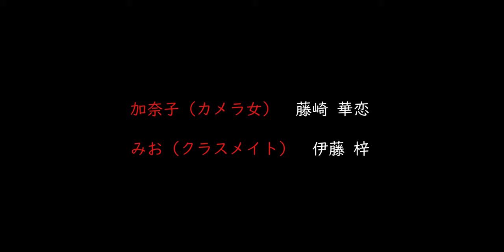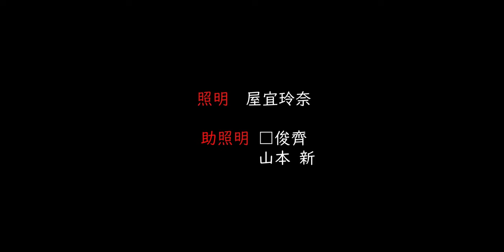短編映画「やくそく」(A Promise)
(2021 .ver)

兄の白井タクヤ(27)は、二人の妹、白井希美(17)、白井紗耶香(11)と一緒に暮らしている。タクヤは亡き母との約束で、二人の妹を守ることを誓っている。

タクヤはいつも不機嫌そうにしている妹の希美のことを心配している。希美は学校で同級生のリナ(18)とヒナ(18)にいじめられたり殴られたりしている。

それを知ったタクヤは、大切な妹を守れなかったことを悔やみ、落ち込む。希美の学校に行き、妹のいじめっ子を皆殺しにして復讐しようとする。

しかし、その裏では実はいじめっ子のリーダー・黒幕は希美の親友。いつも優しくしてくれるふりをして応援してくれる親友、花子だった。 兄は最後に花子を殺すことに失敗しますが、花子は最後に後悔の念を感る。

2020年度国際映画祭 :
🇮🇩 4th Independent film festival(ファナリスト)
🇫🇷 SRFI Cannes film award (ノミネート)
🇮🇹 Venice film award (ノミネート)
🇮🇹 Florence film award (グランプリ&ベスト学生映画)
🇺🇸 Hollywood film award (シルバーアワード)

• 監督/撮影/編集/脚本
  Peter Theodore

• 助監督/プロデューサー
  Joshua Mose

• 白井望美役 • のぞみ
• 白井たくや役 • 小島 淳夫
• 蜷川 花子役 • 松浦 稀
• ともみ先生役 • 宇佐美 七海

キャスト
• 白井紗耶香役 • 小春
• 加奈子役(カメラ女) • 藤崎 華恋
• みお役 (クラスメイト) • 伊藤 梓
• りな役(いじめ子) • 厨川 日陽
• ひな役(いじめ子) • 杉山 妃奈子
• 刑事役 • 高橋龍斗